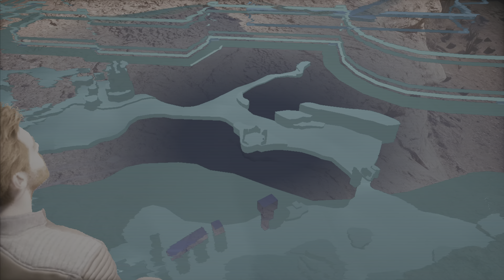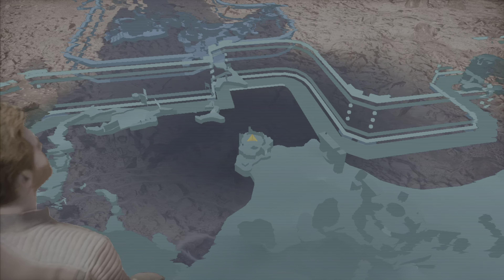Star Wars Jedi: Survivor (PS5) - #34 Collectibles Mop Up Part 2 WALKTHROUGH No Commentary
Star Wars Jedi: Survivor (PS5) - #34 Collectibles Mop Up Part 2 COMPLETE WALKTHROUGH No Commentary

About this channel:
My videos contains documentation of Boss Battles, Part by Part Gameplay, and also Walkthroughs on Story Progression or Collectibles. The videos in my channel are recorded directly from my PS5 Console / using Elgato Capture Card. You can refer to each video's title for more detailed information.

I strongly forbid anyone from using or reuploading my content without my permission.